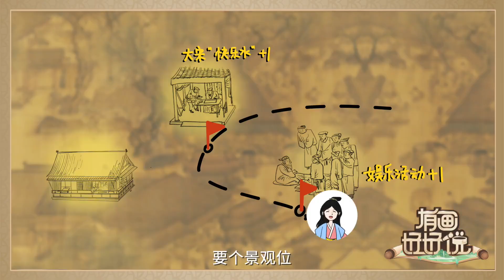许嵩带你放大20倍看《清明上河图》原来宋代就有外卖了！| CCTV「诗画中国」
放大20倍看《清明上河图》，仿佛瞬间置身宋朝热闹的街景。你可以听说书人“讲段子”，还可以买一杯时新饮品，边走边喝；如果遇到不想打招呼的人，那就赶紧启用逛街神器——便面，立刻开启“勿扰模式”！许嵩邀你入画一起逛！